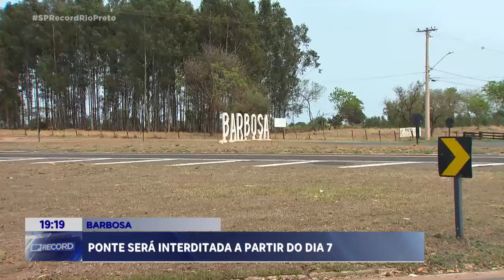Ponte de Barbosa será interditada a partir do dia 7